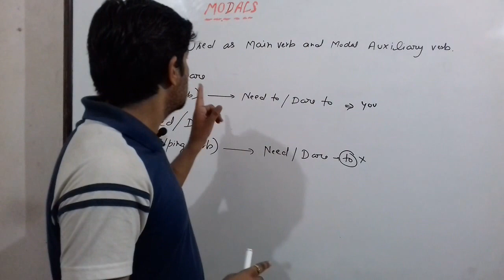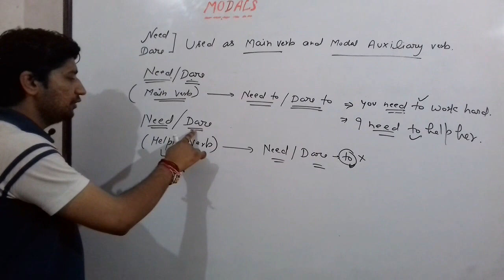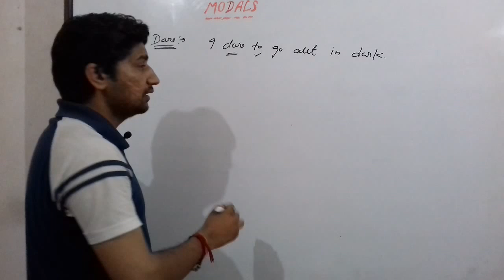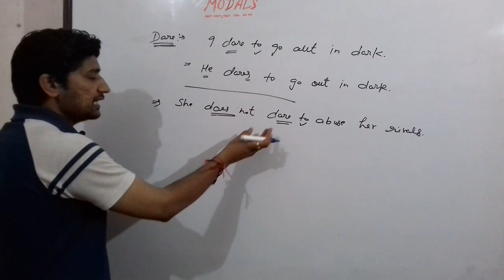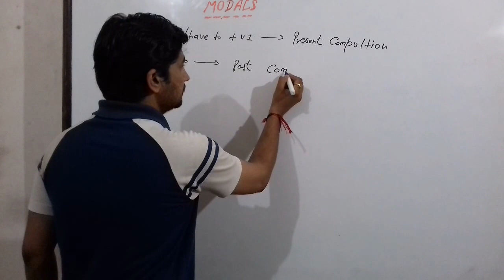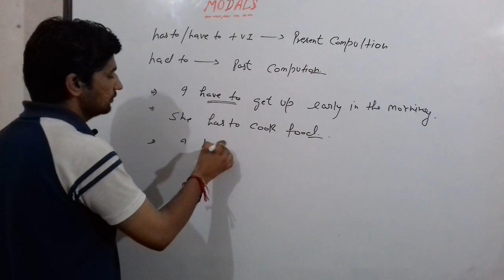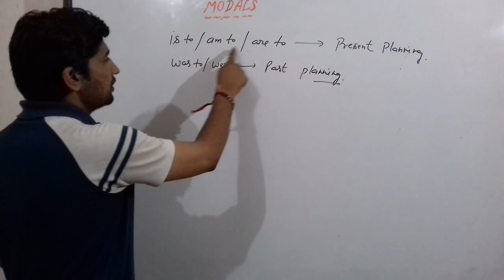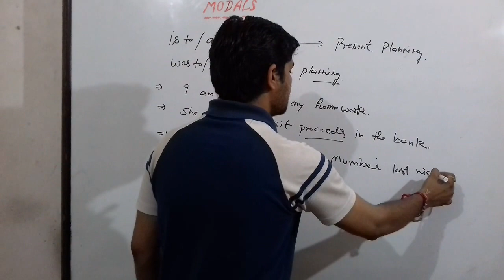Modals need/dare to, has to......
modals
need to, dare to,  is to, am to, was to, were to, has to have to had to